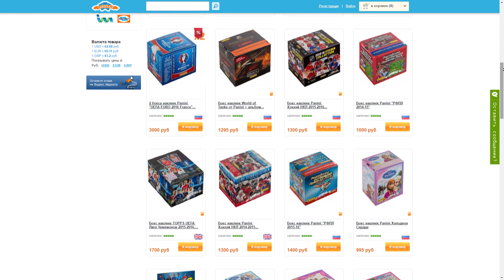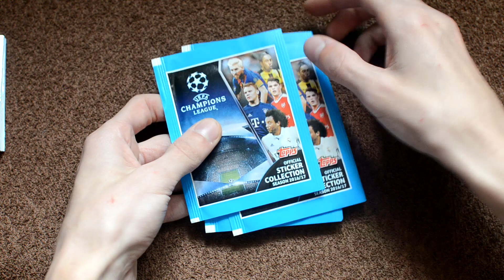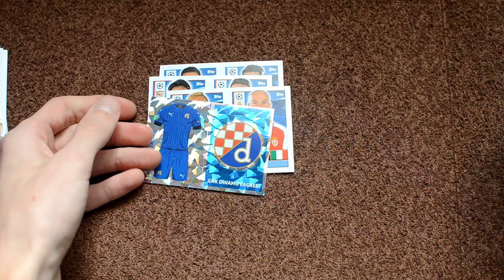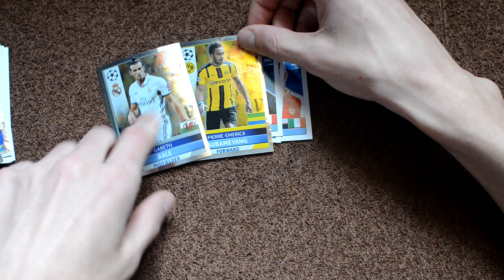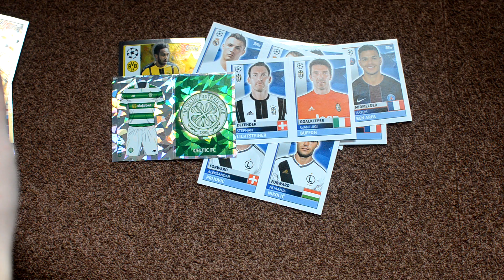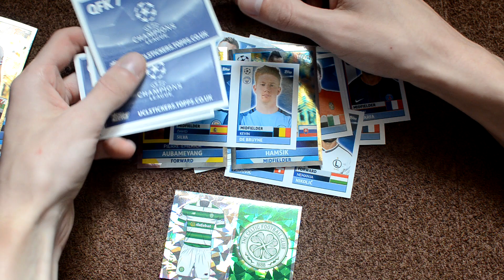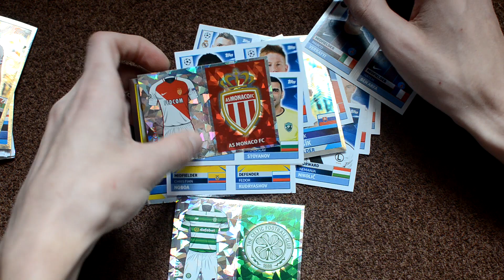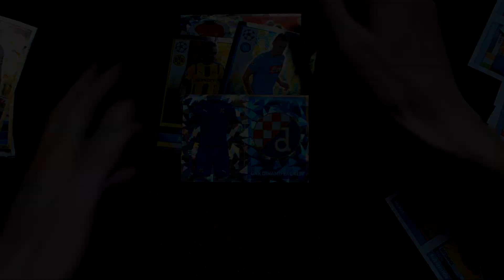BOX OPENING 2/10 ✪ TOPPS UEFA Champions League 2016-17